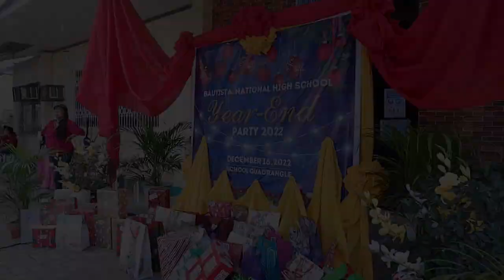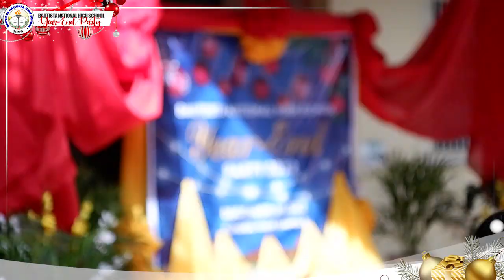Bautista National High School YEAR END PARTY 2022